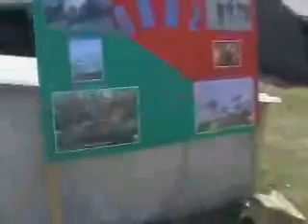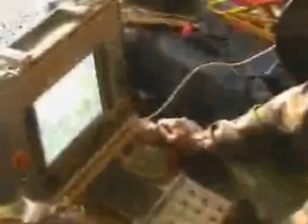Besuch beim 2. Pionier-Regiment der Fremdenlegion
Besuch in der Kaserne des 2ème Régiment Étranger de Génie (2° R.E.G.) in St. Christol am 1. Mai 2006.